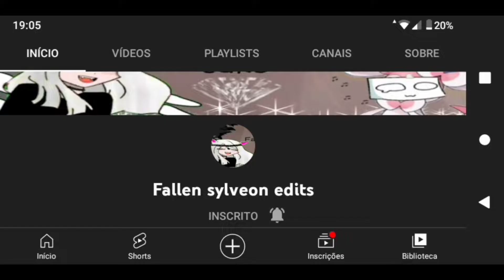Need for Speed Heat - Mercury Cougar '67 | Tunagem (Xbox One)